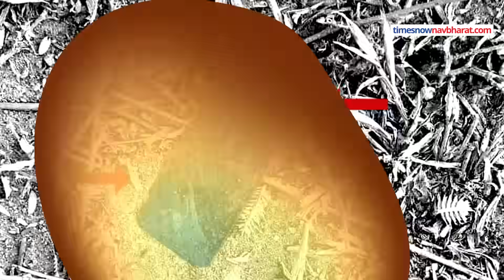Parliament Security Breach: संसद सुरक्षा चूक मामले में हाथ लगा बड़ा सुराग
संसद की सुरक्षा में सेंधमारी मामले में जैसे-जैसे जांच आगे बढ़ रही है नए-नए खुलासे हो रहे हैं. स्मोक कांड का मास्टरमाइंड बताया जा रहा ललित झा पहले ही पुलिस की गिरफ्त में है. संसद कांड के बाद राजस्थान भागे ललित झा की निशानदेही पर पुलिस ने जलाए मोबाइल फोन के अवशेष बरामद कर लिए हैं. संसद की सुरक्षा में सेंध वाली साजिश का राज अब खुल सकता है. पुलिस को सभी आरोपियों के मोबाइल फोन मिल गए हैं, मगर ये सभी मोबाइल जली हुई हालत में मिले हैं.पुलिस सूत्रों का कहना है कि उन्हें जांच के लिए FSL भेजा जा रहा है. पुलिस को उम्मीद है कि शायद उनसे कुछ जानकारी निकल सके.